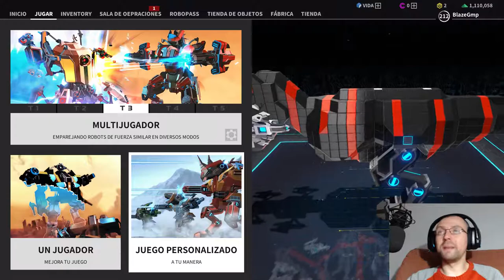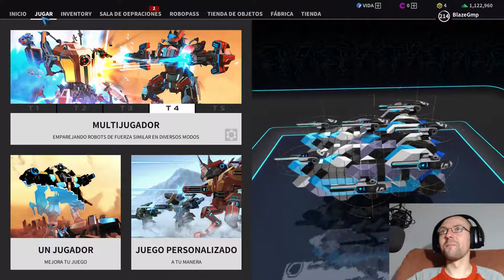TRABAJO EN EQUIPO - ROBOCRAFT #105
Bienvenidos a otro gameplay de Robocraft en donde junto a un suscriptor hacemos un trabajo en equipo impecable. Espero que os guste